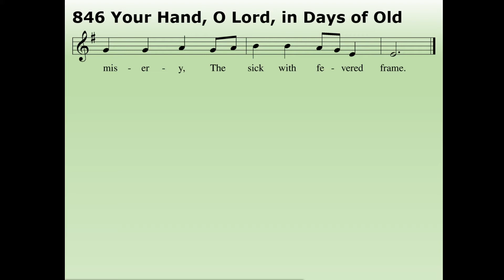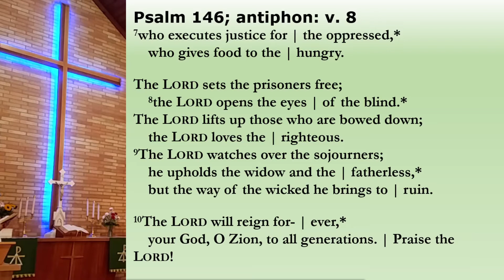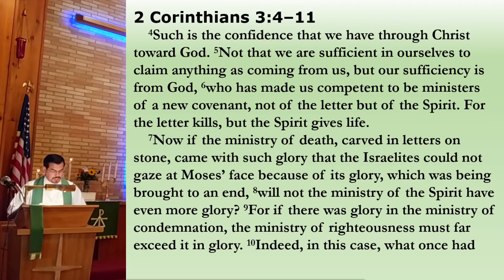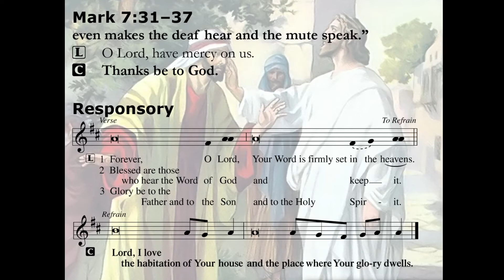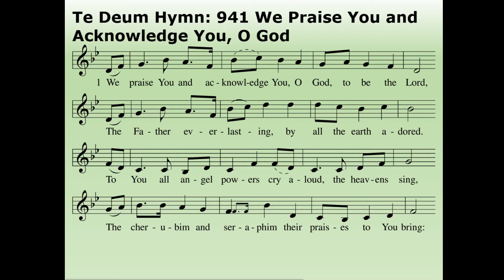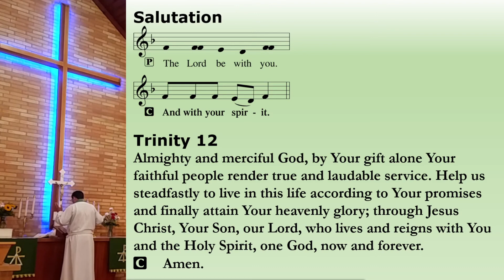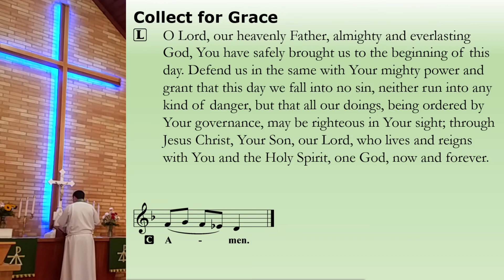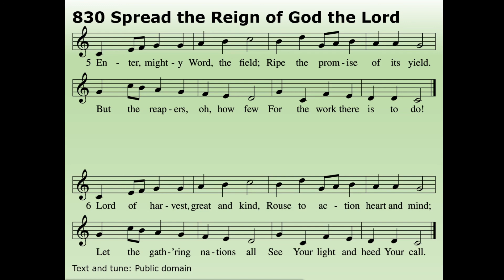Matins for the Twelfth Sunday after Trinity from Immanuel Lutheran, Sheridan, WY on 22 Aug 2021